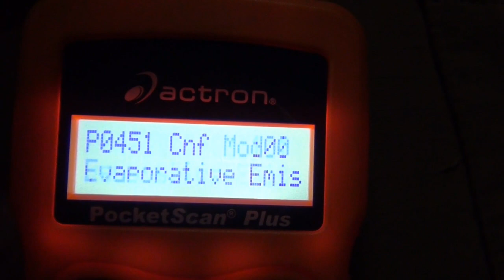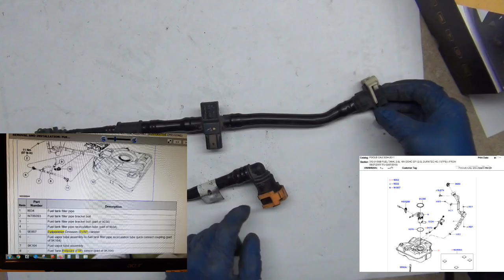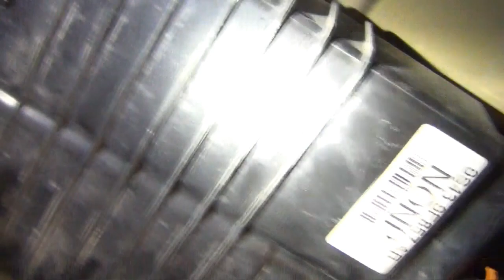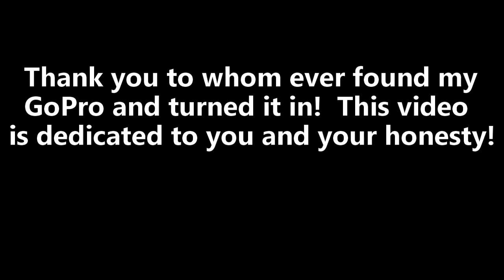P0451 Ford Focus Check Engine Light Code Complete Fix Tips and Tricks and How to Replace It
Affordable effective code reader shown (I tried to find the same Actron one that I use and love, but it's only sold in local stores- not on Amazon.  Of course you can find the same thing from a Chinese vendor... I tried Actron.  I tried.  You didn't.  All you had listed was your garage sale clunky low feature models on Amazon.)

Cool BFATE song by:
Gurty Beats, “Captain Right”

Thanks for stopping by on my videos.  I hope they've helped you tackle something you thought was a challenge and left you feeling like a FORCE for win!  And if nothing else, perhaps you had a laugh and were entertained!